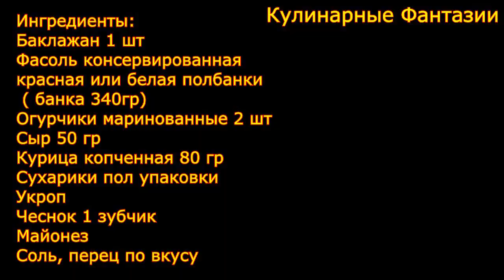ВЕЛИКОЛЕПНАЯ ЗАКУСКА С БАКЛАЖАНАМИ НА ПРАЗДНИЧНЫЙ СТОЛ!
Предлагаю Интересную Красочную Закуску на Праздничный Стол!
Ингредиенты:
Баклажан 1 шт
Фасоль консервированная
красная или белая полбанки
 ( банка 340гр)
Огурчики маринованные 2 шт
Сыр 50 гр
Курица копченная 80 гр
Сухарики пол упаковки
Укроп
Чеснок 1 зубчик
Майонез